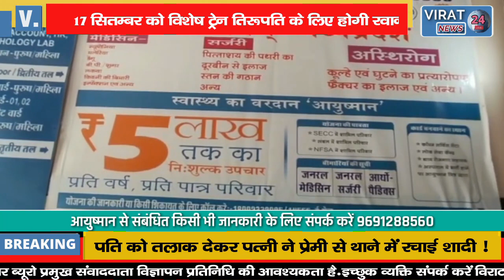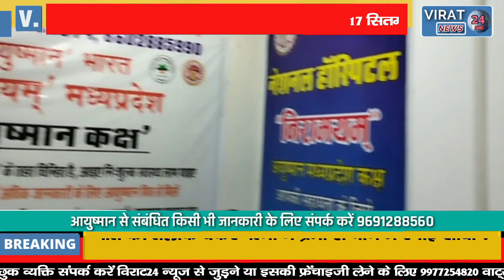🔻रीवा- 17 सितम्बर को विशेष ट्रेन तिरूपति के लिए होगी रवाना, देखिये कैसे होगा दर्शन = के लिए आवेदन !